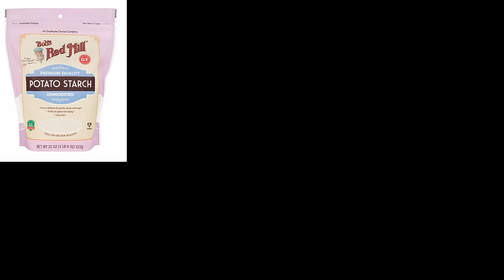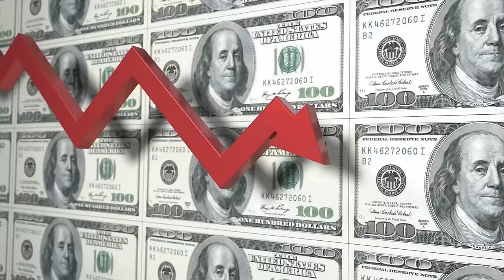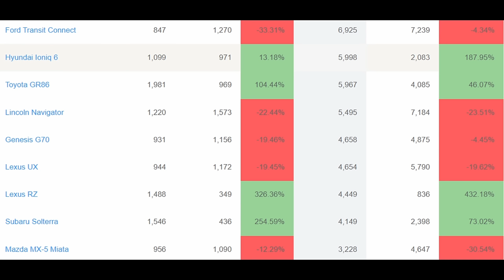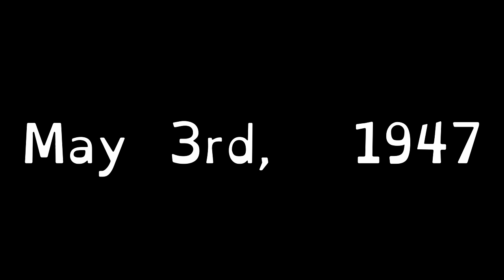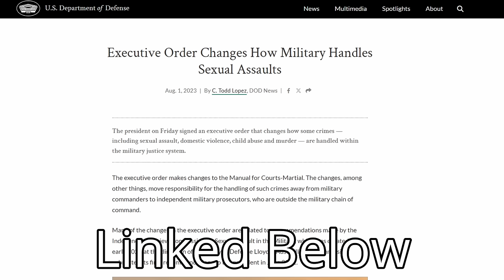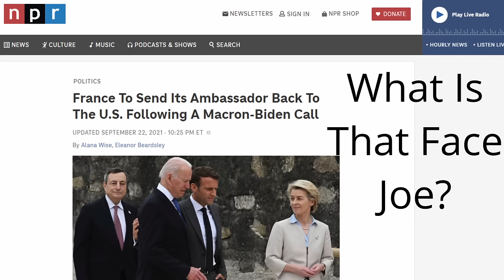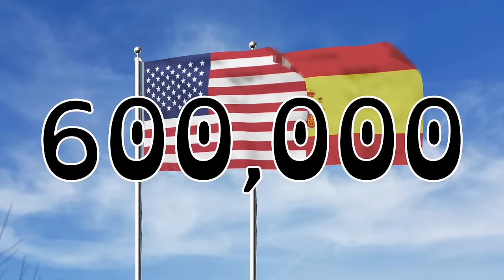The Strangest Foreign Relations of the United States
Today let me tell you about some of the strangest ways the United States of America has dealt with other countries. It will include Australia and AUKUS, Spain, Japan, Korea, and the world's car manufacturers.

Additional Reading

Story About Crimes Committed by US Servicemen in SK

I prefer meatball subs

Song List

Gettin Got @RatManBobMusic
Dance No 2
Prelude and Fugue No. 20 in A minor
Sonatine, No. 1
Impromptu no. 2 in E flat major, D. 899
Piano Sonata no. 14 in C#m 'Moonlight', Op. 27 no. 2 - III. Presto

Socials